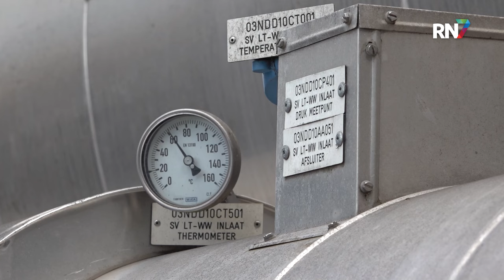Gaat ARN warmtenet verder uitbreiden? || RN7 REGIONIEUWS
Om de energietransitie te laten slagen én huizen van het gas af te krijgen, zetten gemeenten verschillende stappen op het gebied van duurzame energie. Door het overvolle elektriciteitsnet kijken gemeenten ook steeds vaker naar een warmtenet. In de gemeente Nijmegen ligt er een plan om Dukenburg te voorzien van een warmtenet in samenwerking met afvalenergiecentrale ARN. Ook gemeenten Beuningen, Wijchen en Heumen hebben interesse getoond om zich in toekomst hierbij aan te sluiten.